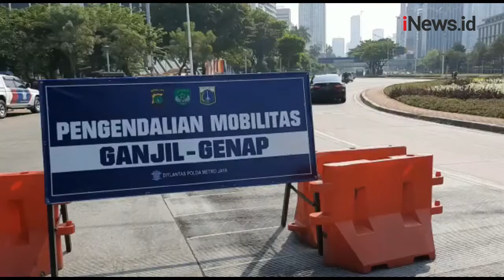Hari Pertama Ganjil Genap, Polisi Alihkan Sejumlah Kendaraan di Jalan Sudirman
Sistem ganjil genap kembali diterapkan di sejumlah titik ruas Jakarta.

Hari pertama penerapan, ada puluhan pengendara mobil yang dialihkan.

Android: inews.id/android
iPhone: inews.id/ios